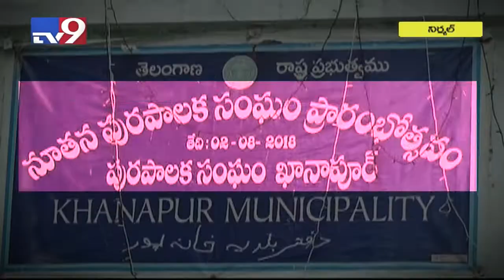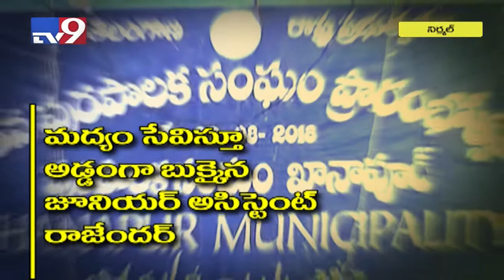Municipal office turned into bar by official at Nirmal district - TV9